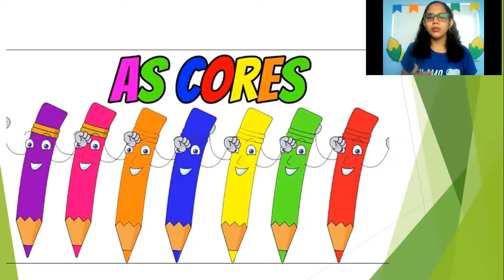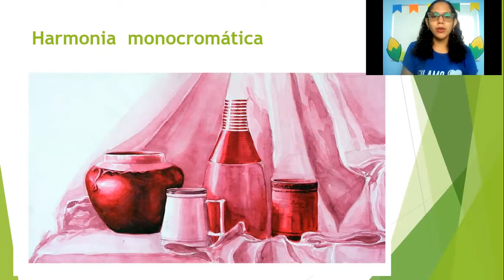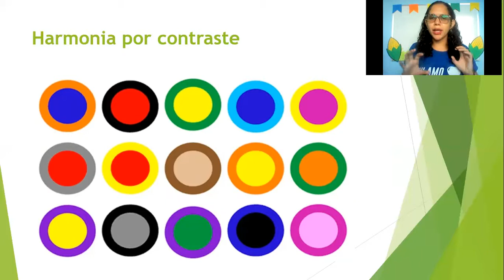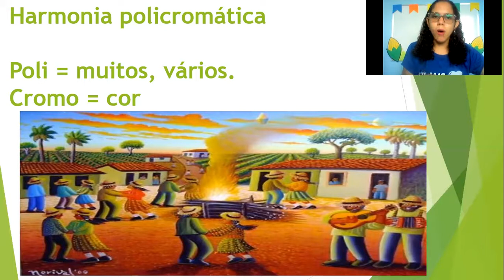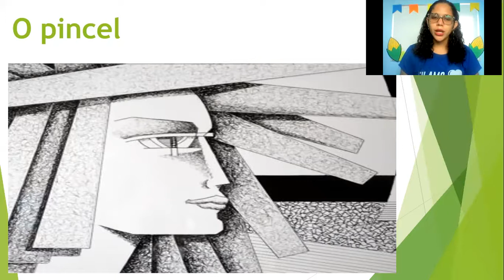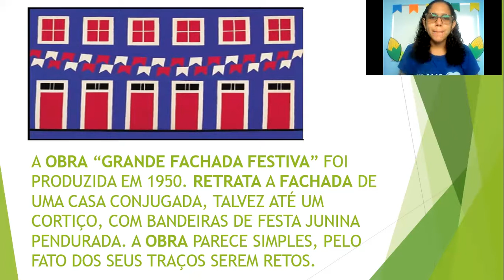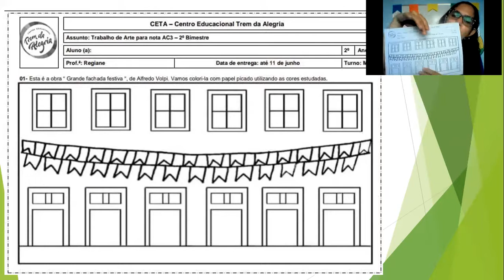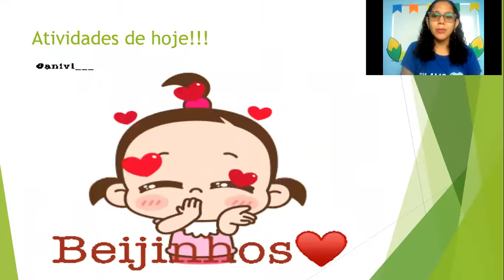CETA On-line | 2º Ano | 31/05 | Artes